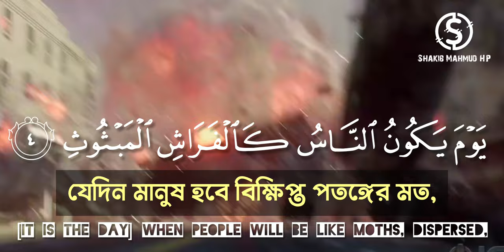Surah Al-Qaria. Ultra HD Quality. Recited by Salim Bahnan. | The Calamity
Upload by: Shakib Mahmud HP